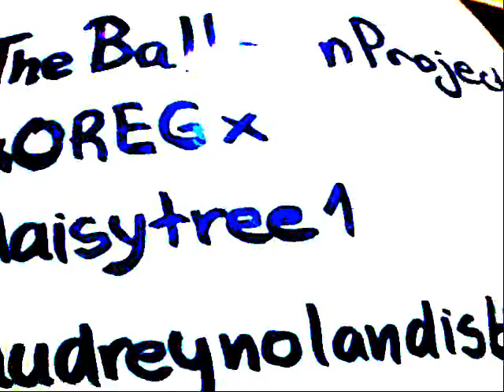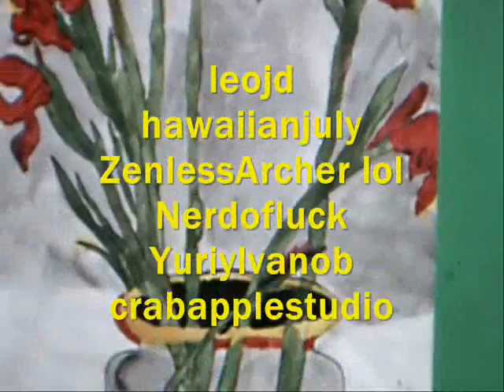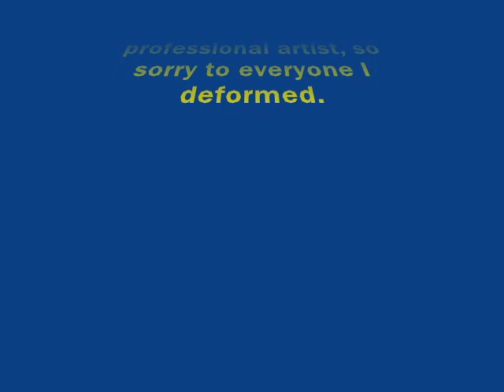Subscriber Portraits and Thank You's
I tried to squeeze as many people as possible into this video however it took a great amount of time to draw some of you so it would have been hard for me to have drawn all 441 of you.